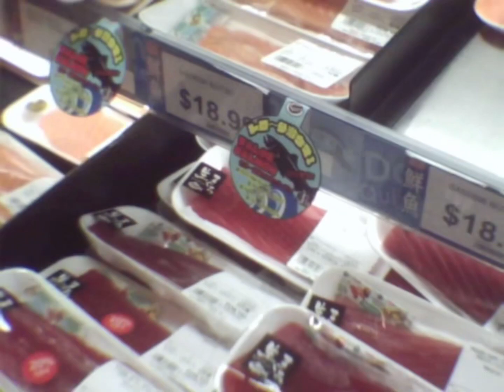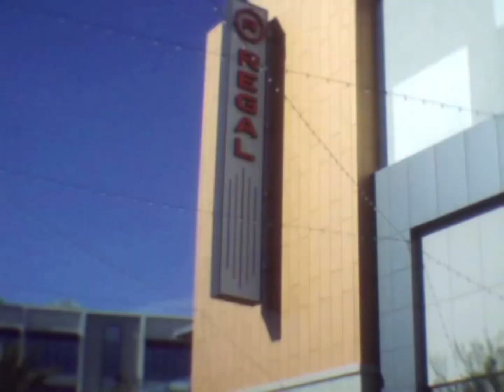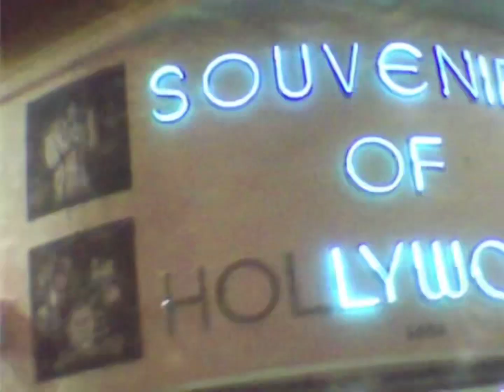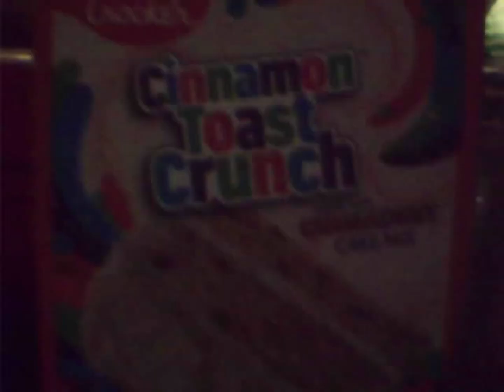Quiet Life Vlog °❀⋆.ೃ࿔*:･ introvert diaries entry # 011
This week has been rather boring, Im going through a bit of a burn out because i really miss my friend who lives far away, My life is quite quiet without him but im learning to enjoy the silence

With love,

Nile

P.S.

I hope you like the new editing style 🤭
i had a lot of fun making this one!! Before I started posting on youtube I made minivlogs where I added animations and written text and thats what inspired me to start posting to youtube, I never found how to turn my little animations into something for long form content so I started to experiment filming and editing without them, I saw mixed media videos and creators who would implement other mediums into their videos and their creations were so beautiful how they expressed their personality in their editing style and thats what im going to try and continue to do with my videos

keep that item safe, you never know what you might need it for 🐞🪲🐛